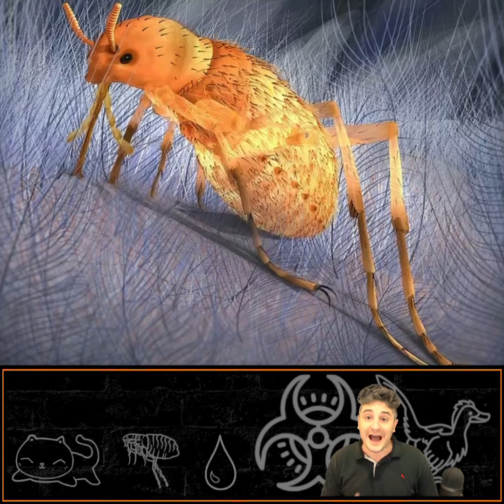5 Flea Facts | This animal is GROSS!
These blood-sucking insects usually infest your pet, but they also bite humans. Fleas multiply very quickly, are hard to kill, and can spread the bubonic plague!

Flea larvae eat their parents' poop. This is a scary scary gross video!

Did you know, fleas can lay 20 to 50 eggs per day?

Special thanks to my current Patreons:
Lead Scientists: Lisa, Alex, Emily, Sarah, Bianco Artistica, Epsilon is Greater Than

General Credits:
Videos: Property of Animal Science TV
Stock Videos: StoryBlocks Standard License
Stock Photos: Pixabay, Canva, Wikimedia commons